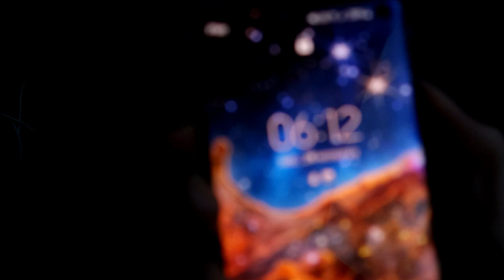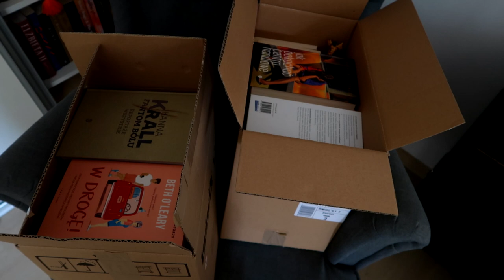Recenzja Columbine, jesienne spotkania, mini book haul🍂📚 | READING VLOG 📖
Cześć! Zapraszam na eksperymentalnego vloga, w którym opowiadam o książce "Columbine". Miłego oglądania! ❤